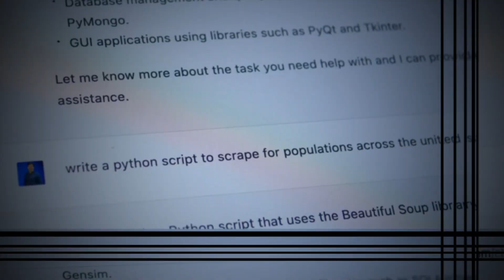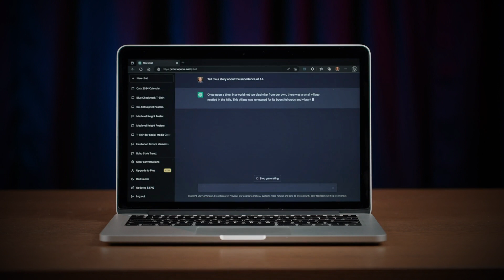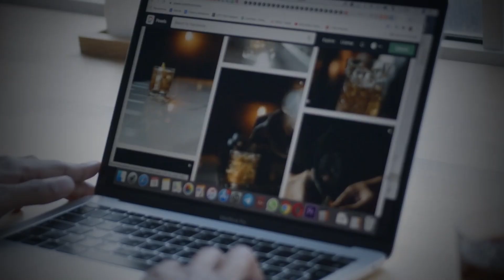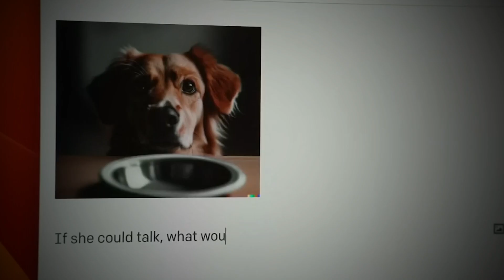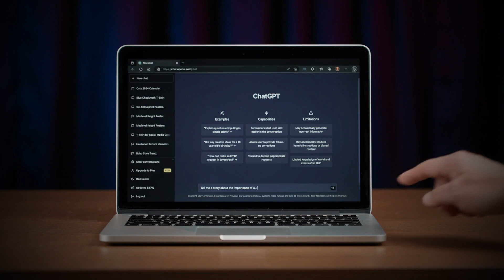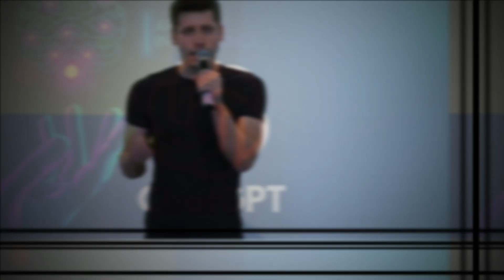The Man Who Shook Silicon Valley (Sam Altman's story)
Sam Altman is a Silicon Valley superstar who has made waves in the tech industry. He has been hailed as a visionary for his work with OpenAI, a research company focused on artificial intelligence, and for his leadership at Y Combinator, where he has helped launch countless successful startups such as AirBnB, Coinbase, Reddit, Dropbox etc. However, Altman has also come under scrutiny for his latest project - ChatGPT, which has the potential to revolutionize many industries but also destroy many. Despite the controversies, Altman's impact on the tech industry is undeniable, and he remains one of the most influential figures in Silicon Valley today. Check out the video to see what his inventions hold for the future of the world.

Chapters (Timestamps):

00:00 - 00:11: Elon Musk's Grave Warning
00:12 - 01:03: Intro
01:04 - 1:40: Dropping out of Stanford
01:41 - 03:06: His first startup and $43 million sale
03:07 - 06:40: Next step: Y Combinator
06:41 - 11:01: ChatGPT (boon or bane?)
11:01 - 11:27: Conclusion